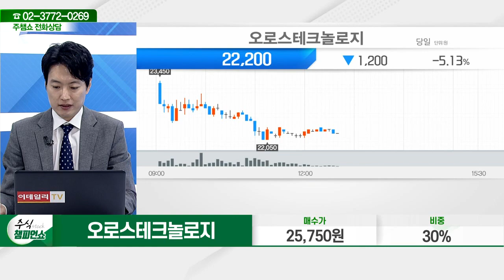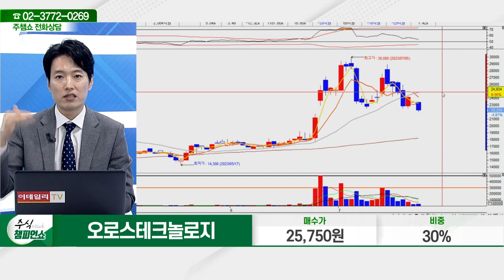오로스테크놀로지(322310)_김두호 전문가_종목 상담 (20230724)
2) 유튜브: 이데일리TV 채널›생방송 채팅창